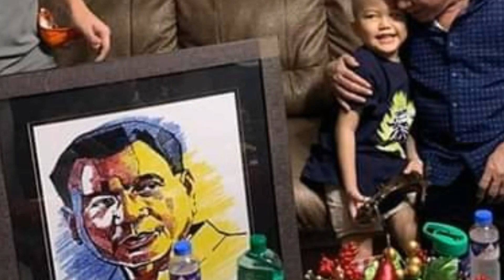BATANG MAY LEUKEMIA PINASAYA Ni Pang.Duterte